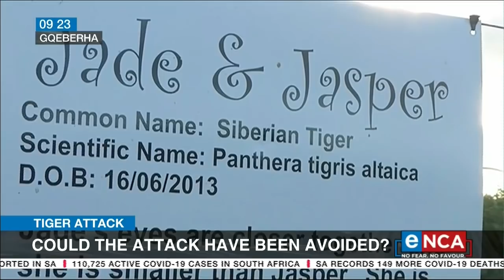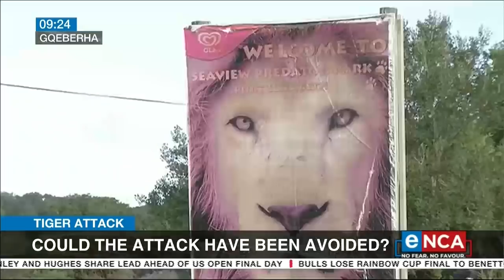Tiger Attack | Victim's family want answers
eNCA's Ronald Masinda has more details from Gqeberha.